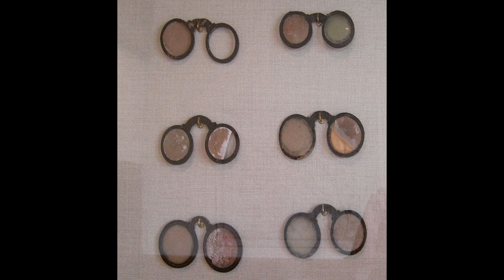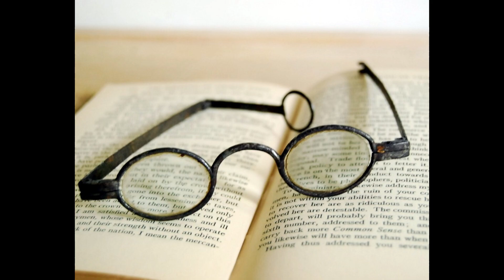Not Scientists, And Not Glassblowers: Who Invented Glasses?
Who invented eyeglasses? Let's learn a little history together!